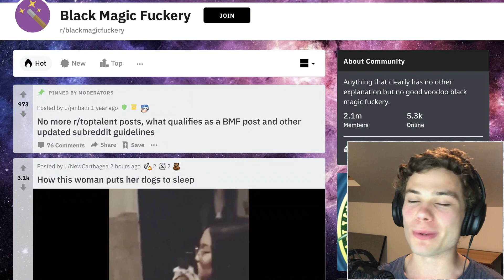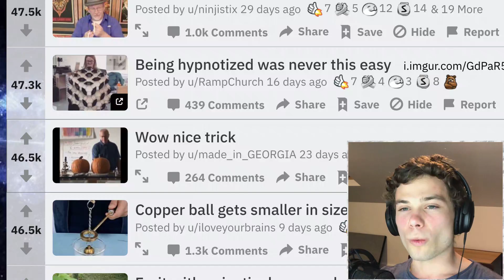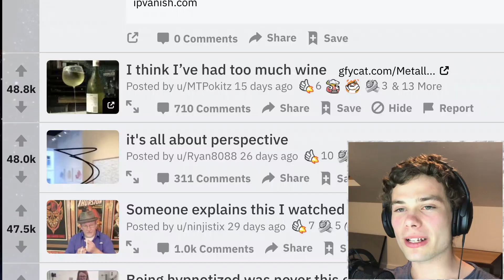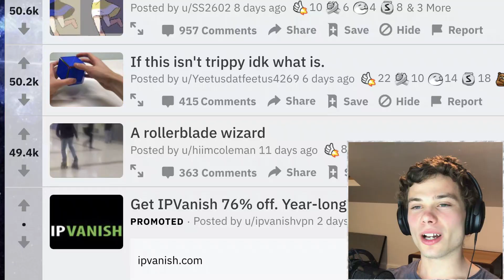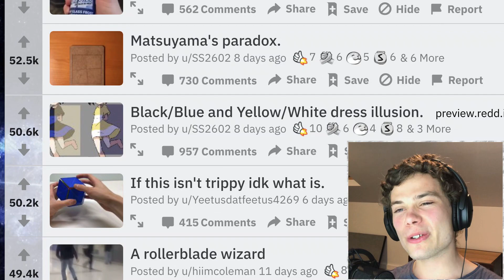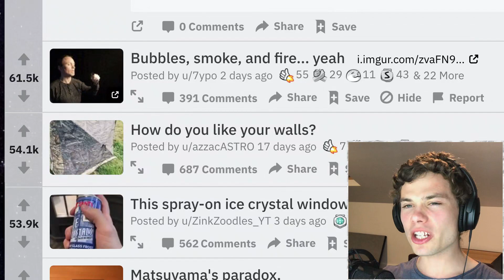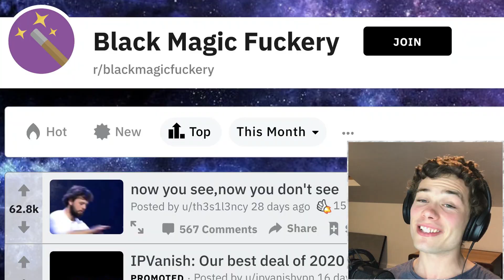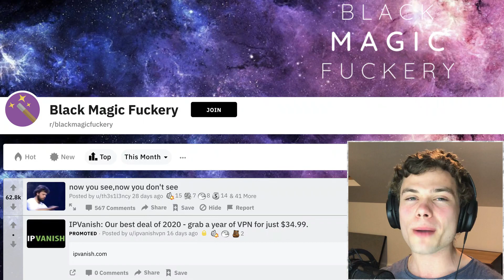THIS MILITARY TENT HAS CAMO INSIDE AND OUT! (Black Magic 'Stuff' #2)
Welcome to r/blackmagicfuckery where some of the most inexplicable things in the world are captured on camera and shared with our smooth brains. Where every post may leave you speechless or dumbfounded. Join me as we check out the latest and greatest of the month!

Maybe you would like to check out some of my other videos...?